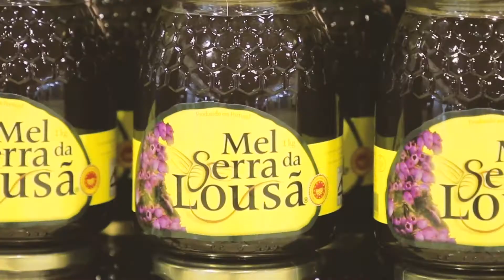Mercado de Outono da Lousã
Damos imagem aos seus Sonhos!